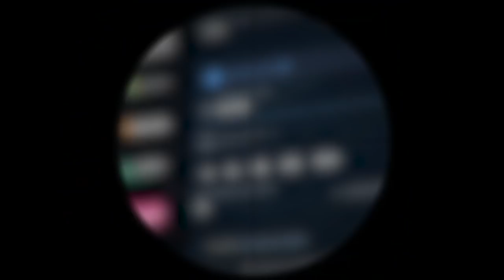TIME COM 5 WALLHACKS Vs TIME DE 5 AIMBOTS... O competitivo mais BIZARRO do CS:GO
Competitivo mas 5 jogadores com wallhack versus 5 jogadores com aimbot, quem vence essa batalha no CS:GO?